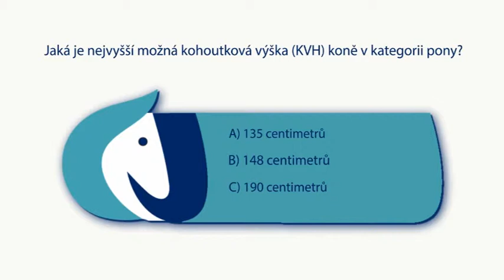Jezdecký magazín EquiTV 21. srpna 2014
V dnešním Jezdeckém magazínu EquiTV vás v první řadě zavedeme na Farmu Ptýrov, kde v sobotu 16. srpna proběhla noční Velká cena Ptýrova. V druhé reportáži se podíváme do Zduchovic na mistrovství ČR dětí na pony v disciplínách drezura a skoky... Více najdete ZDE